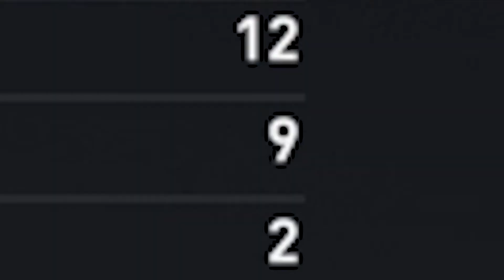I CREATED THE BEST GOALKEEPER IN FIFA!!!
In this video we conquer football with THE BEST GOALKEEPER IN FIFA
Shorts Channel: